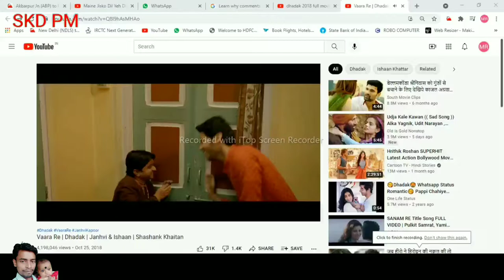Hum Song / Hungama // Akshaye - Khanna- Rimi Sen, Aftab Shivdasani Nahin HD Full Video Song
Hum  Song

 Hungama Akshaye

Khanna- Rimi Sen, Aftab

Shivdasani  Nahin HD Full

Video Song

Song : Hum Nahin

Singers : Abhijeet, Alka Yagnik & Sonu Nigam

Lyrics : Sameer

Producer : Ganesh Jain

Director : Priyadarshan

Movie : Hungama

Star Cast : Aftab Shivdasani

 Rimi Sen, Akshaye Khanna, Paresh Rawal

 Shoma Anand, Manoj Joshi, Rajpal Yadav

 Shakti Kapoor & Others

Banner : Venus Records and Tapes Pvt. Ltd.